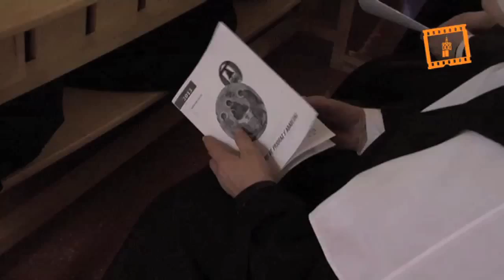Encuentro anual de prioras y abadesas 2013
Encuentro de Abadesas 2013